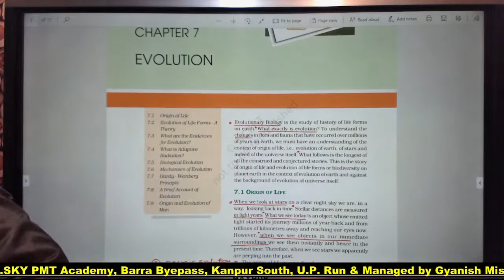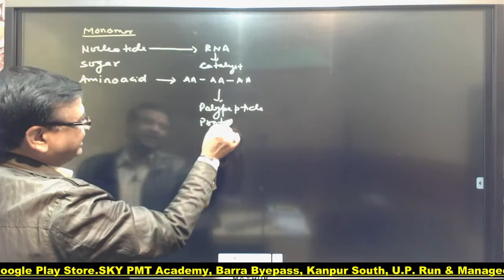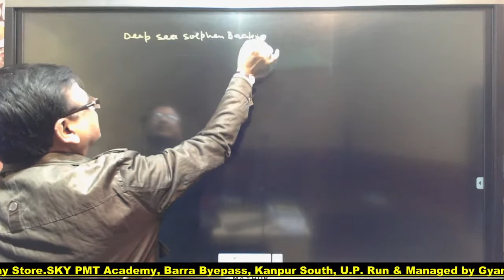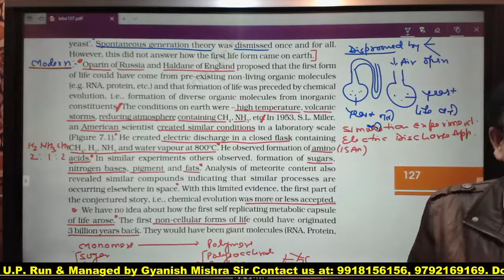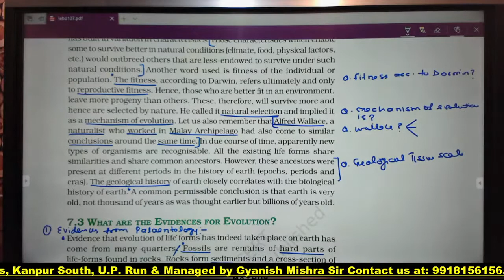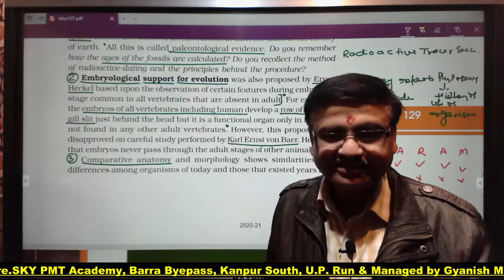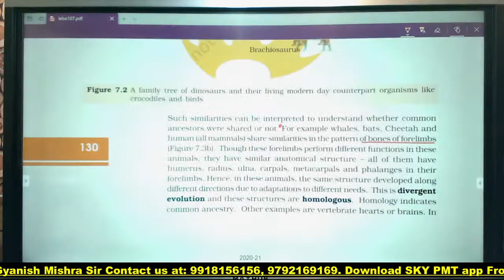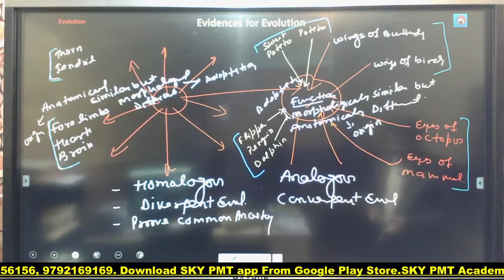NEET 2021 | Class XII Chapter 07 Evolution 04 | By Gyanish Mishra Sir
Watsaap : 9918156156